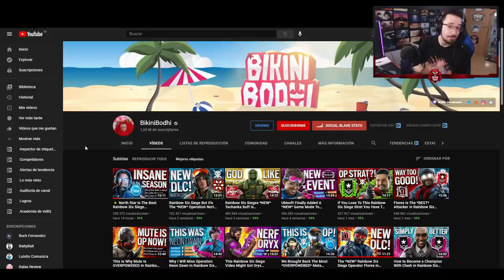Reaccionando a BIKINIBODHI en NORTH STAR #146 | Caramelo Rainbow Six Siege